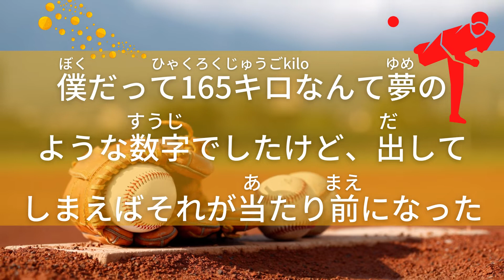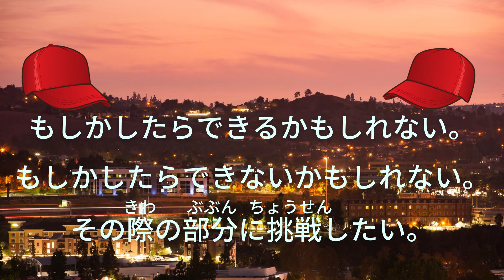💖【好好學日文】🌸向日本名人借力量:大谷翔平~有可能做得到、也可能做不到，無論如何想挑戰看看!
0:06​​​​​​  怖さ、プレッシャーあっての楽しさ

0:14  だいたい6時間から7時間はトレーニングをしている

0:26  僕だって165キロなんて夢のような数字でしたけど、出してしまえばそれが当たり前になった

0:41  これからやることがまだまだたくさんある。これはすごく幸せなことなんじゃないかなと思います。

0:56  もしかしたらできるかもしれない。もしかしたらできないかもしれない。その際の部分に挑戦したい。